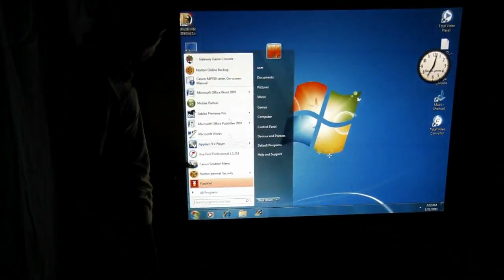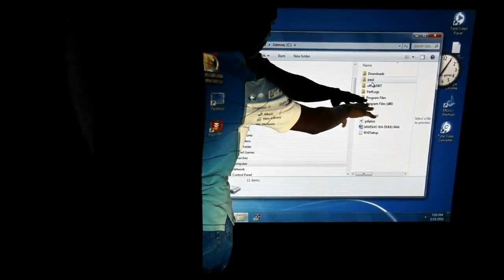FASDO Teaches Arts and Sports for Community Development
Faru Arts and Sports Development Organization (FASDO)is an NGO in Temeke Dar es Salaam Tanzania Africa. FASDO Teaches Arts and Sports for Community Development.